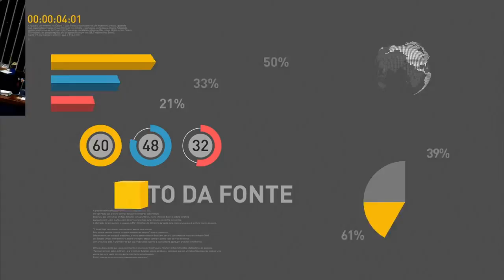Caixa faz primeiro balanço dos saques das contas inativas do FGTS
REPÓRTER NBR 9H - 14.03.17: Governo trabalha pela aprovação da reforma da Previdência. Presidente da Caixa Econômica Federal, Gilberto Occhi, faz primeiro balanço dos saques das contas inativas do FGTS. E mais: programa Bolsa Família vai garantir o benefício a trabalhadores por até dois anos após terem a carteira assinada.